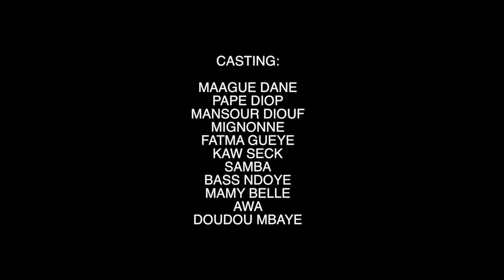Riirou Ngéweul Episode 03